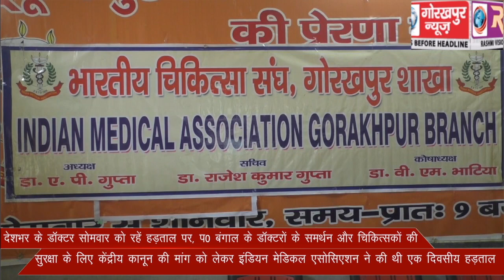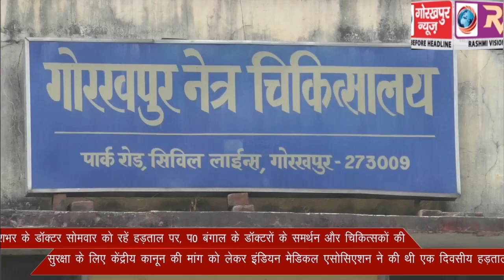देशभर के डॉक्टर सोमवार को रहें हड़ताल पर, प0 बंगाल के डॉक्टरों के समर्थन और चिकित्सकों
देशभर के डॉक्टर सोमवार को रहें हड़ताल पर, प0 बंगाल के डॉक्टरों के समर्थन और चिकित्सकों की सुरक्षा के लिए केंद्रीय कानून की मांग को लेकर इंडियन मेडिकल एसोसिएशन ने की थी एक दिवसीय हड़ताल